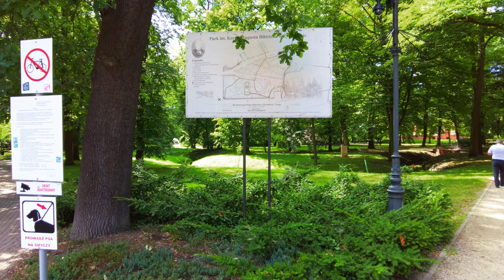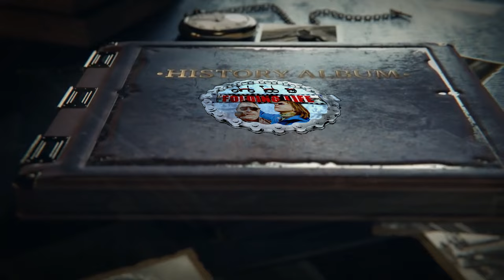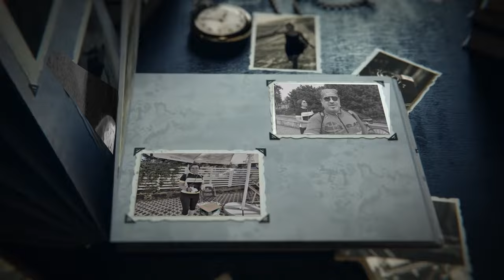Жерардув. Żerardów. Как живет и как обустроен городок. Посетим городской пляж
Жерардув. Żerardów
Сегодня покатаемся с вами по небольшому городку, отстоящего от Варшавы на 67 км.
Посмотрим, как живет и как обустроен городок с численностью жителей около 40 тыс. жителей и площадью в 14 кв.км
Покатаемся по улочкам с историческими зданиями, погуляем по парку и посетим городской пляж.

00:00 Intro
01:47 Промышленный поселок
04:25 Парк Диттриха
10:09 Площадь Яна Павла II
11:12 Старые дома работников
13:49 Городской пляж
16:11 Пригород
16:52 Цапля на выпасе
17:20 Фото